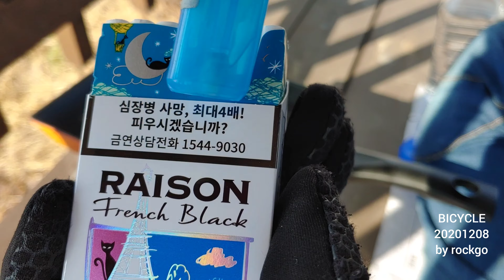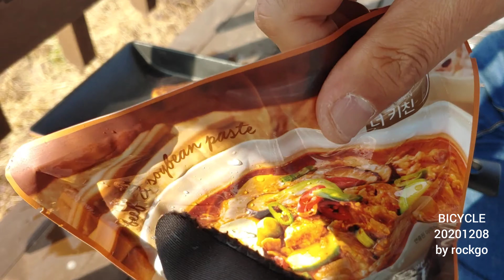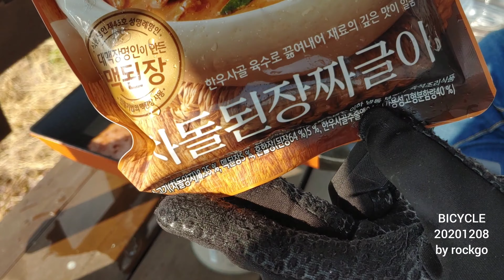BICYCLE 20201208 십자들 쉼터 점심한끼 by rockgo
20201208
1번 쉼터 점심한끼 햄 3, 계란 1, 짜글이